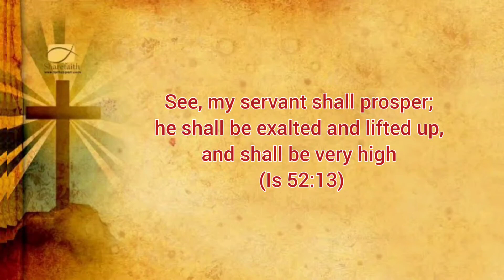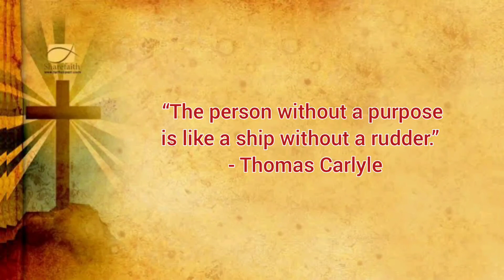Reflection on Fr John Mary Haw - February 6